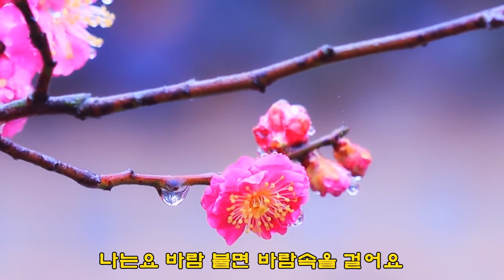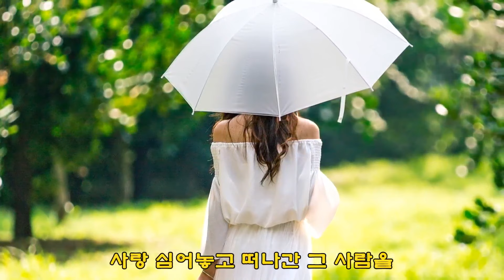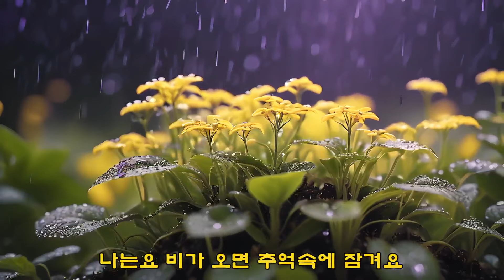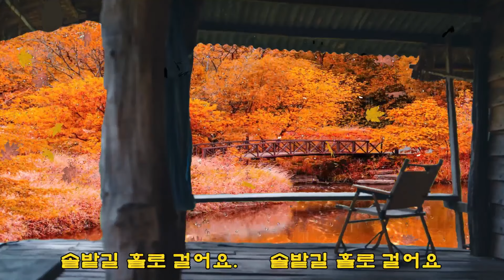그댄 봄비를 무척 좋아하나요 - 배따라기(이혜민/양현경)(1984) 가사lyrics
“그댄 봄비를 무척 좋아하나요”는 1984년에 배따라기(이혜민.양현경)가 발표한 곡이다.
【작사/작곡】이혜민
(가사lyrics)
그댄 봄비를 무척 좋아 하나요
나는요 비가 오면 추억속에 잠겨요
그댄 바람소리 무척 좋아 하나요
나는요 바람 불면 바람속을 걸어요
외로운 내가슴에 남 몰래 다가와
사랑 심어놓고 떠나간 그 사람을
나는요 정말 미워하지 않아요
그댄 낙엽지면 무슨 생각 하나요
나는요 둘이 걷던 솔밭길 홀로 걸어요

외로운 내 가슴에 남 몰래 다가와
솔밭길 홀로 걸어요 솔밭길 홀로 걸어요